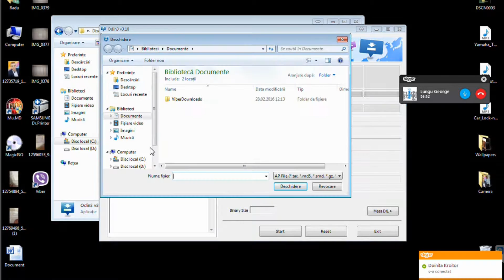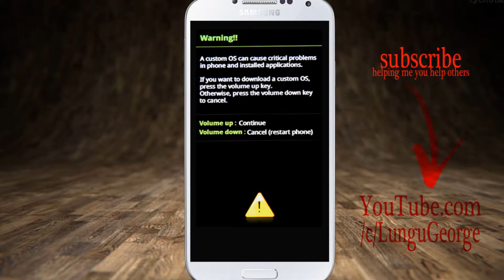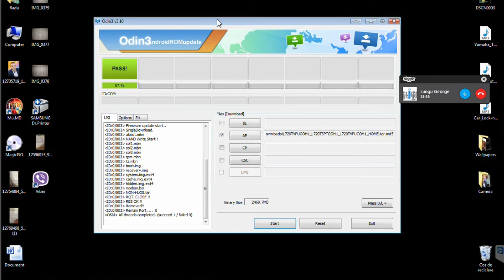How to flash a new ROM on Samsung Galaxy S4 | Install Firmware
In this video you'll see how i install firmware on Samsung Galaxy S4 SPH-L720T, this doesn't meant the tutorial is not available for other models. It works, but you'll need to search and download the Firmware for you device.